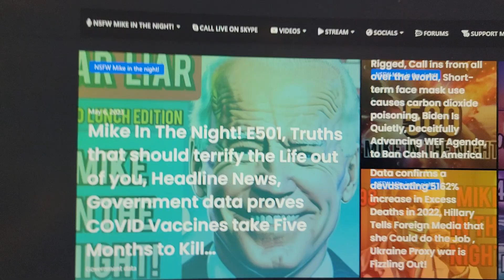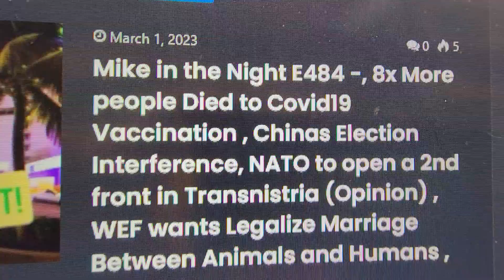Blood Brain Barrier is being Breached , Why your seeing an uptick in car accidents, Violence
The blood-brain barrier (BBB) is a highly specialized network of tightly packed cells that line the walls of blood vessels in the brain and spinal cord. Its primary function is to protect the brain from harmful substances in the blood while allowing essential nutrients and oxygen to pass through.

The BBB is made up of three main components: endothelial cells, pericytes, and astrocytes. Endothelial cells are the main cell type that form the lining of blood vessels. Pericytes are cells that wrap around the blood vessels and help to regulate blood flow. Astrocytes are star-shaped cells that provide support and nourishment to the neurons in the brain.

The BBB works by selectively allowing certain substances to cross from the bloodstream into the brain. This is accomplished through a combination of physical barriers, transport mechanisms, and enzymes that break down or modify substances that attempt to enter the brain.

One of the key physical barriers of the BBB is the tight junctions between endothelial cells. These junctions form a nearly impenetrable seal that prevents most substances from passing between the cells. Only small, lipid-soluble molecules can diffuse across the endothelial cell membrane and enter the brain.

To regulate the movement of substances across the BBB, specialized transport mechanisms exist. For example, glucose, which is essential for energy production in the brain, is transported across the BBB by specific transporter proteins. Similarly, amino acids, which are the building blocks of proteins, are also transported across the BBB by specialized transporters.

In addition to physical barriers and transport mechanisms, the BBB also contains enzymes that break down or modify certain substances that attempt to enter the brain. For example, the enzyme monoamine oxidase (MAO) breaks down neurotransmitters such as dopamine and serotonin, which can be harmful to the brain in high concentrations.

The BBB also plays a critical role in protecting the brain from harmful substances in the blood. This is accomplished through a process known as selective permeability, which allows only certain substances to pass through the BBB. Substances that are allowed to cross the BBB include essential nutrients such as glucose, amino acids, and vitamins, as well as gases such as oxygen and carbon dioxide.

On the other hand, substances that are harmful to the brain are kept out of the brain by the BBB. These substances include toxins, pathogens, and many drugs. For example, many chemotherapy drugs cannot cross the BBB, which makes treating brain tumors more challenging.

The selective permeability of the BBB is achieved through a combination of physical barriers and transport mechanisms. One of the most important physical barriers is the tight junctions between endothelial cells, which prevent most substances from passing between cells. Additionally, the BBB contains specialized transporters that selectively transport essential nutrients across the BBB while blocking harmful substances.

Overall, the BBB plays a critical role in protecting the brain from harmful substances in the blood while allowing essential nutrients and oxygen to pass through. Although the BBB can be a barrier to certain drugs and treatments, researchers are exploring ways to overcome this barrier in order to develop more effective treatments for neurological disorders.